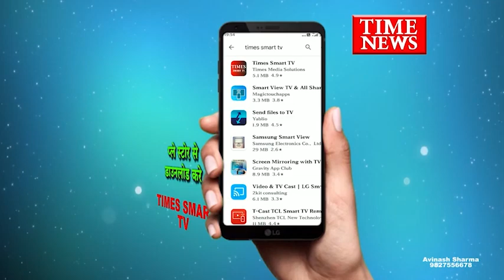पुलिसकर्मी धर्मेंद्र यादव के परिवार को गुंडों की हरकतो से परेशान होकर डर के साये में जीना पड़ रहा है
धर्मेंद्र यादव, जिनकी वर्तमान में ड्यूटी शुजालपुर में है, अपने परिवार के साथ शुभम नगर में निवास करते हैं। उनके परिवार में उनकी बुजुर्ग, बीमार मां, पत्नी और छोटे बच्चे शामिल हैं।